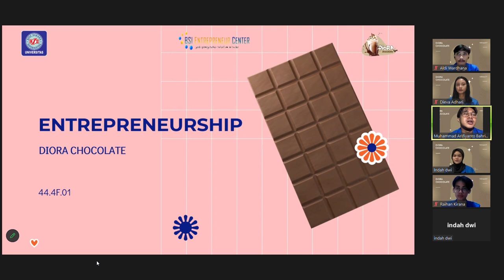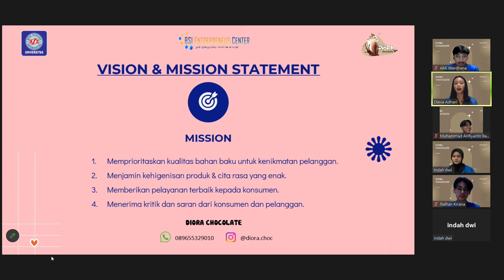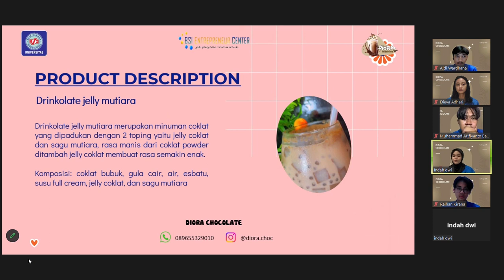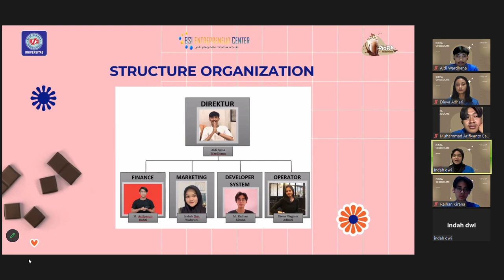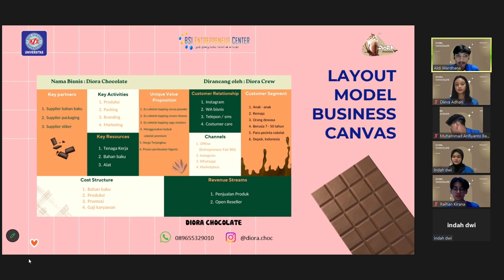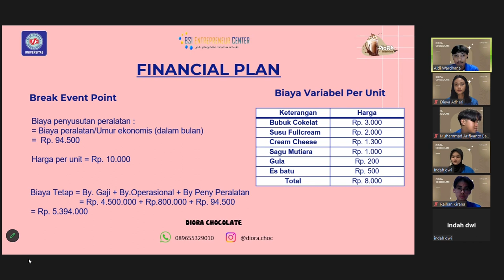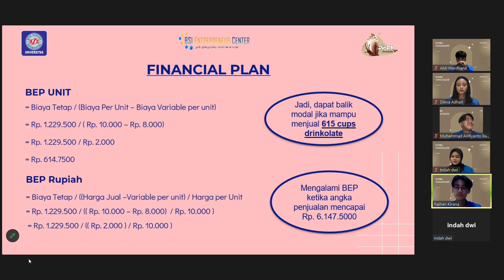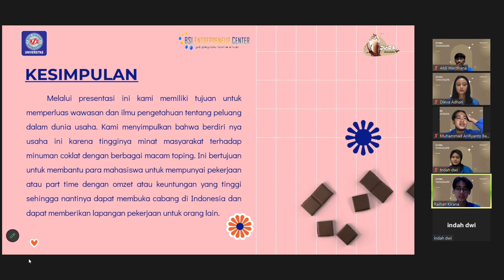Presentasi Business Plan Kelompok 9 "Diora Chocolate" 44.4F.01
Kelas : 44.4F.01

Nama Anggota Kelompok 9 :
1. Aldi Setia Wardhana (44210922) - Ketua
2. M. Raihan Kirana (44210813)
3. M. Arifyanto (44210757)
4. Indah Dwi Wahyuni (44210664)
5. Dieva Virginia Adhari (44210883)